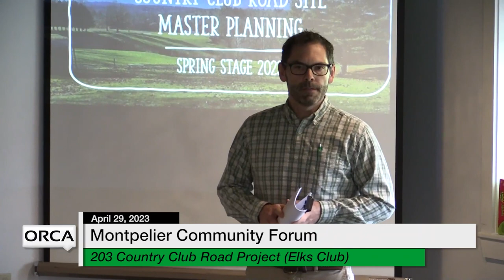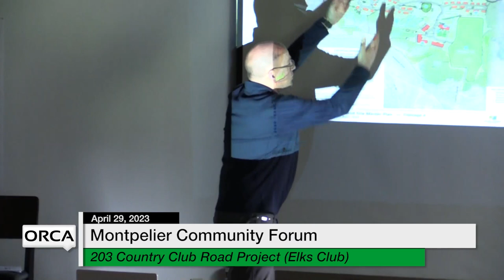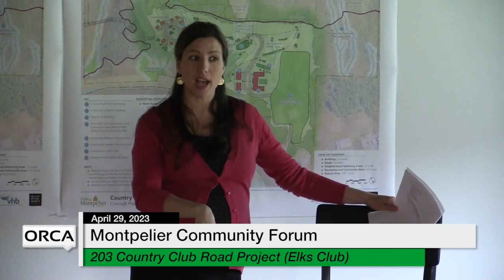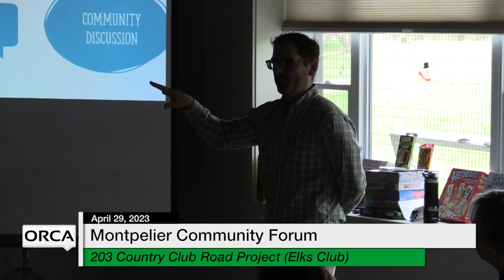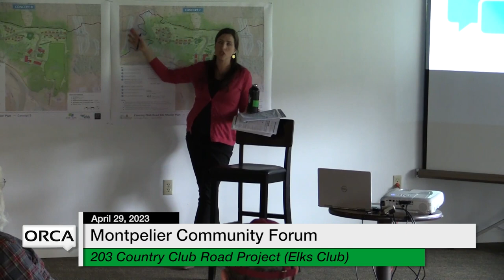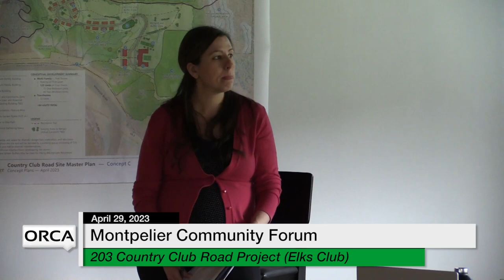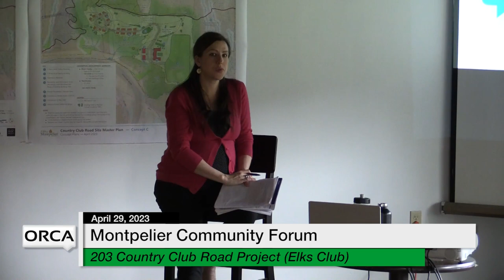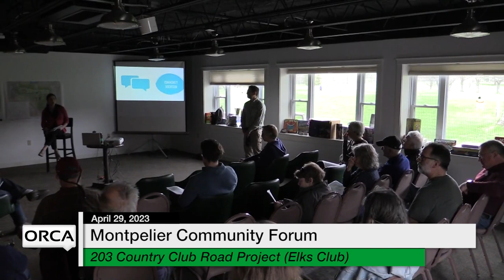Montpelier Community Forum - 203 Country Club Road Project (Elks Club) 4/29/2023